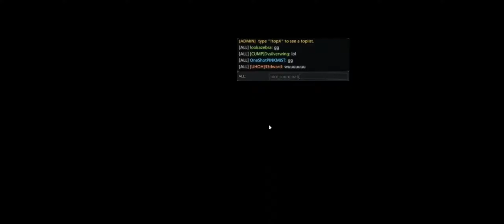Battlefield Hardline + Downtown HE + reVz HEISTENBERG BREAKING BATTLEFIELD! + mar 25 cts crew